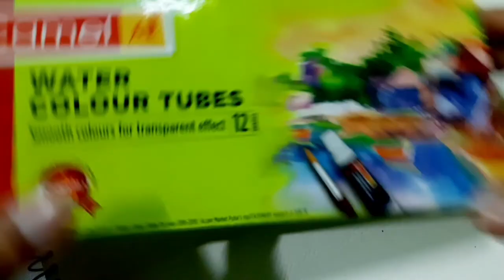Cherry 🍒 painting / watercolour painting day-2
Hello guys..

Welcome to my 2nd video of watercolor tutorial.
I hope you will enjoy this painting and learn from it.
Follow my tutorial step by step to learn watercolor painting.

And wait for the next video